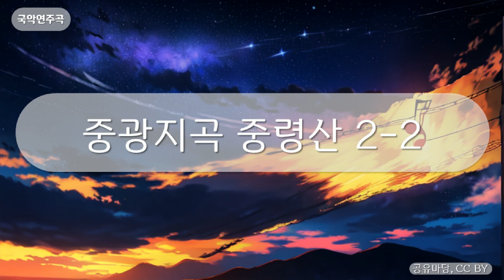국악연주곡 - 중광지곡 중령산 2-2